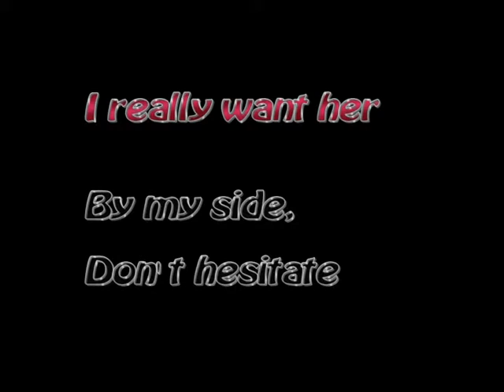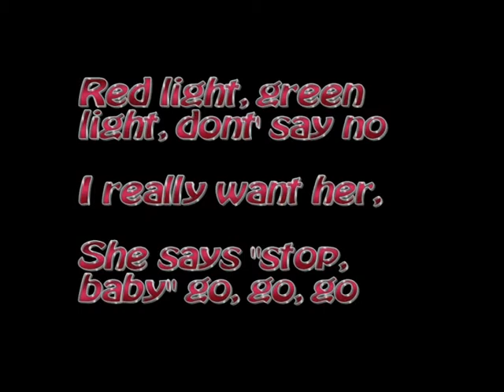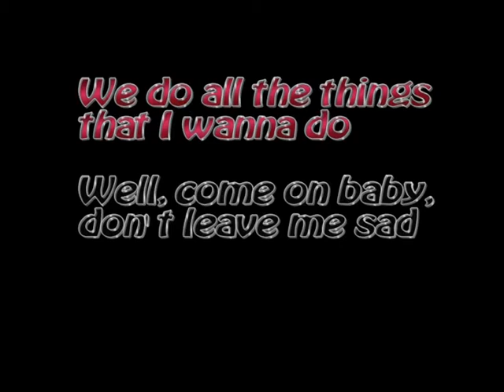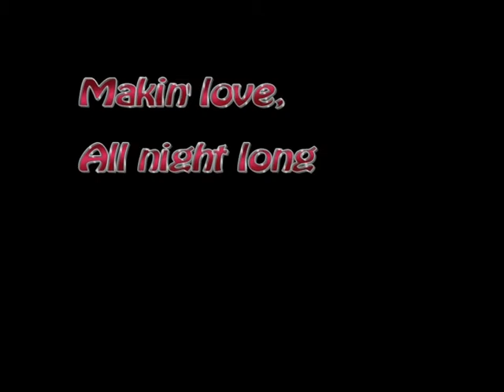KISS - Makin' love - karaoke